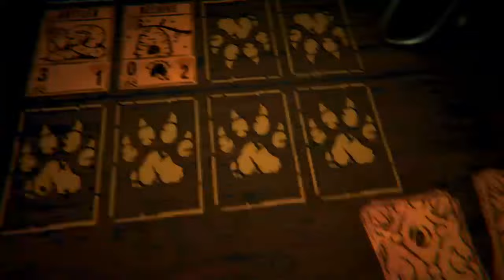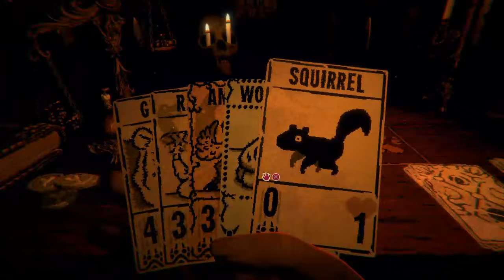Inscryption: No sigils allowed